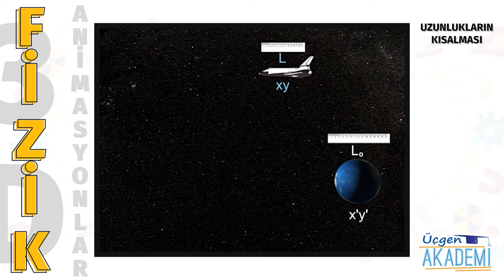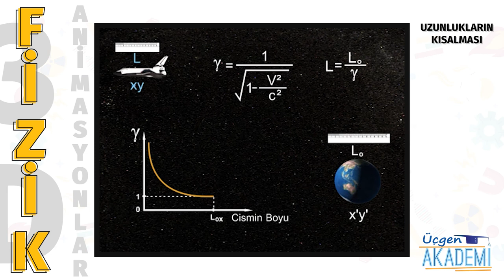Uzunlukların Kısalması - Üçgen Akademi 3D Animasyonlar Serisi